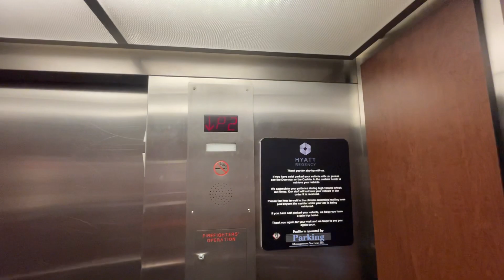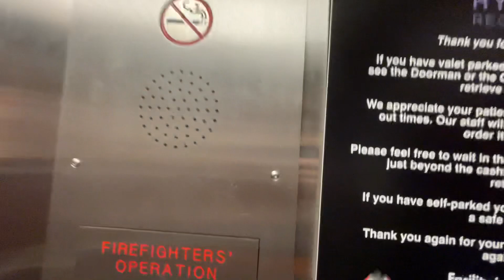Parking Garage Elevator at Hyatt Regency Hotel St Louis